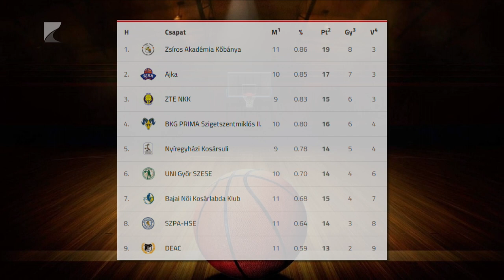Elmaradt a meccs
Elmaradt a Nyíregyházi Kosársuli vasárnapra kiírt bajnoki meccse.

Az NYKS az Amatőr NB I Fehér csoportjában a BKG Prima Szigetszentmiklós második csapatát fogadta volna, de a vendégek nem érkeztek meg a mérkőzésre. Farkasinszki Gyuláné ötödik helyen álló együttese vasárnap a listavezető Zsíros Akadémia Kőbánya otthonában lép pályára.